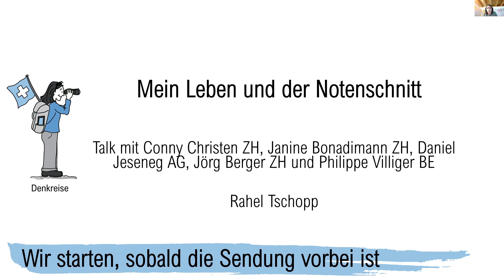DOK-Talk: "Mein Leben und der Notenschnitt"